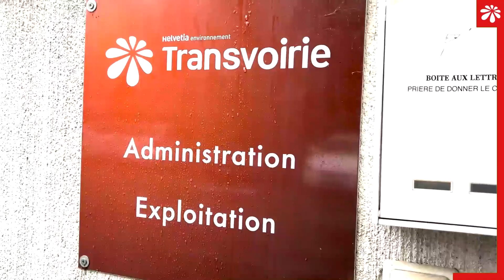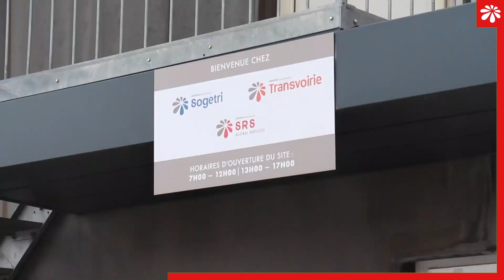Belles fêtes de fin d'année !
Ils ont tout essayé pour vous présenter... leurs vœux, la preuve en image !

Cette année, nous avons essayé de trouver la meilleure façon de vous souhaiter une excellente fin d'année. On peut même dire que nous avons fait quelques tentatives pour obtenir la bonne prise.

Tout simplement, nous vous remercions d'être aujourd'hui plus de 4000 à nous suivre. Votre engagement et votre intérêt nous motivent à partager des contenus pertinents tout au long de l'année.

Pour cette occasion, nous avons été à la rencontre de nos équipes partout en Suisse, qui vous ont laissé un petit mot !

Nous vous souhaitons le meilleur pour l’année à venir et de belles réussites !